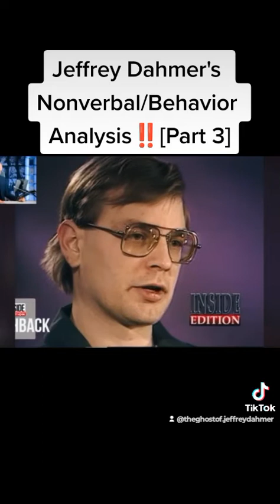Jeffrey Dahmer's Nonverbal/Behavior Analysis‼️[Part 3] bodylanguage nonverbalcommunication 🐼😻👽